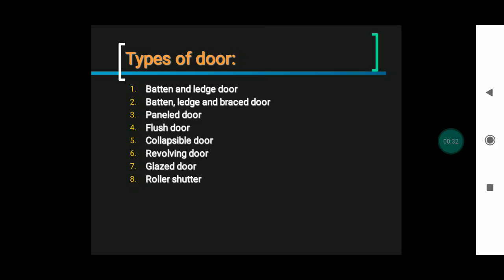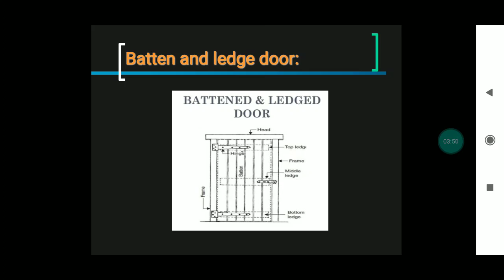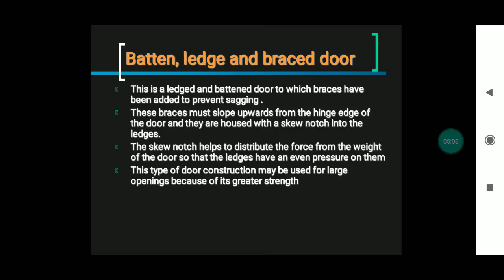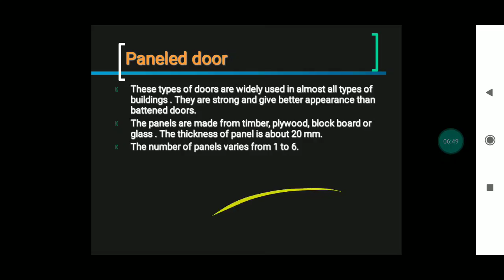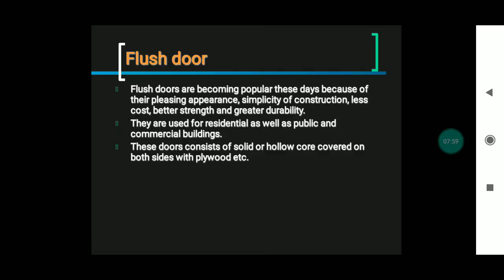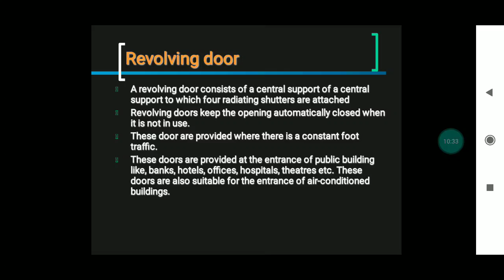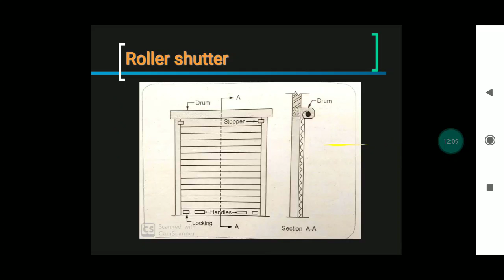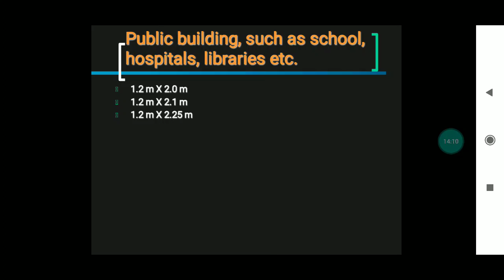AdsulPoly_Civil_3I_BCO_LECT_22_types of door